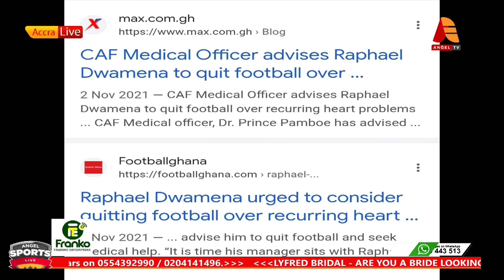Latest Update On Raphael Dwamena's Dèàth, Police Start Investigation Of Club Officials